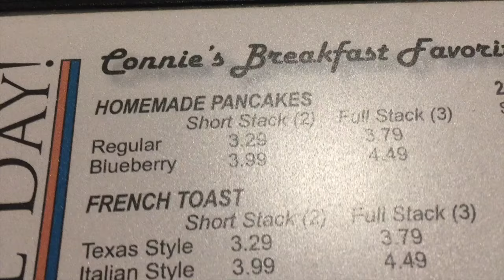MAN UGGS FOR THE WIN?~Vlog 16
Welcome to the sixteenth installment of our vlog series. Today Mitch explores the coast of Maine, Stuart orders food, and Alex takes the hard L.